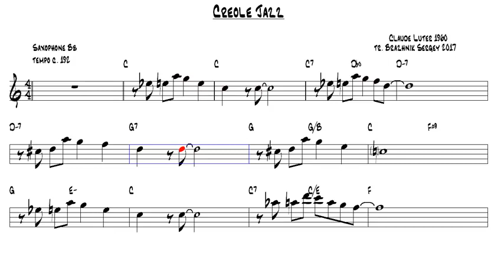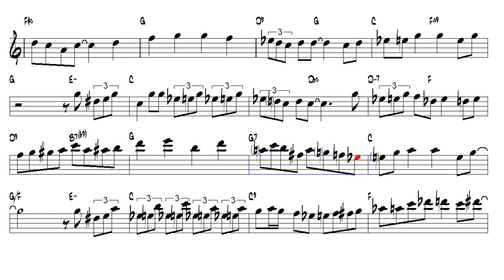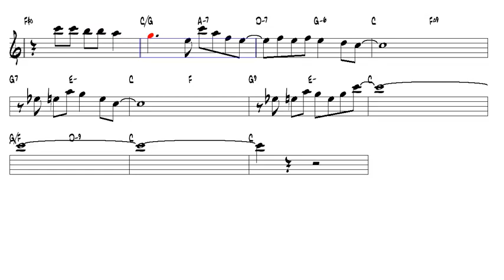Creole Jazz Claude Luter 1960 Bb Trumpet or Tenor Sax Play Along